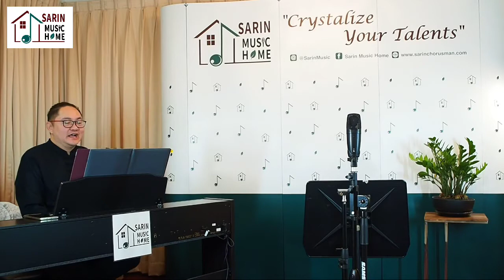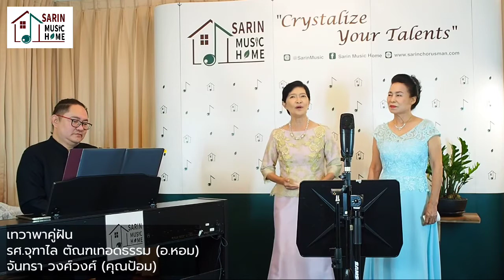การแสดงจากก๊วน 4 สาว (นางฟ้า) - ชมรมศิริราชอาวุโส